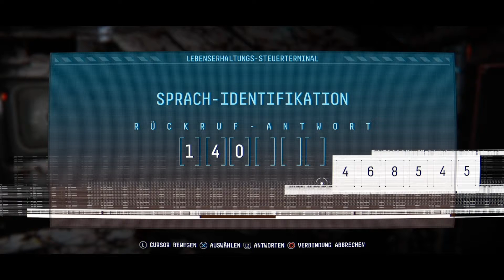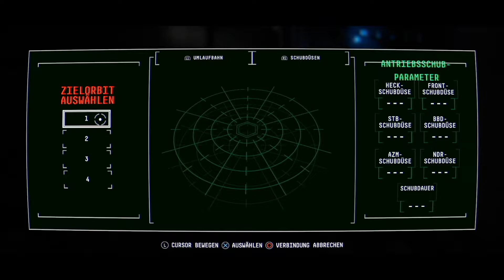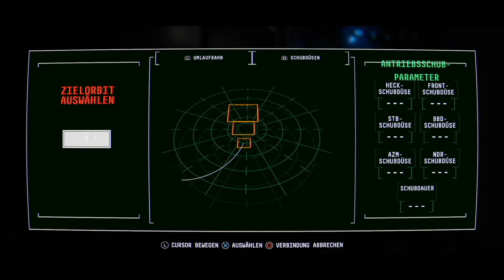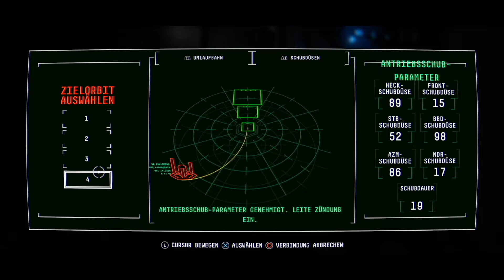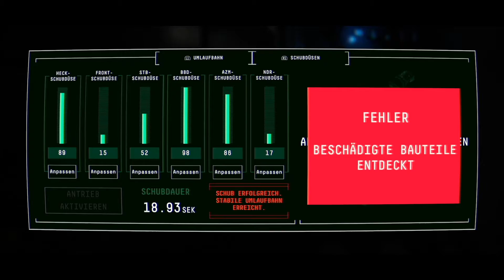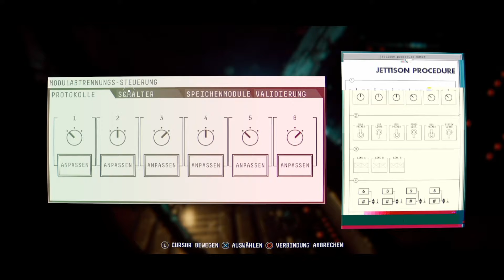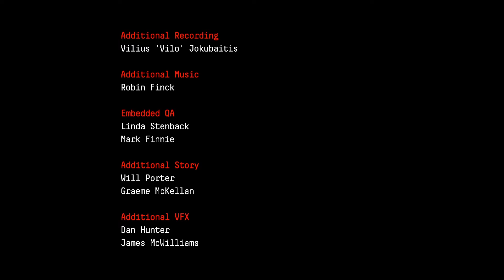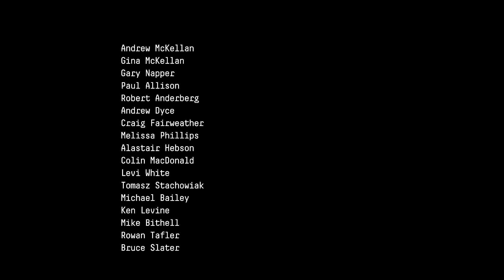Observation (Lets Play) #10 / Finale: Wir sind Eins / Gameplay (Deustch German)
OBSERVATION
Der Sci-Fi-Thriller Observation deckt aus dem Blickwinkel der Stations-KI S.A.M. auf, was mit Dr. Emma Fisher und ihrem Missions-Team passiert ist.
In der Rolle von S.A.M. übernehmen die Spieler die Kontrolle über die Steuerungs- und Überwachungssysteme der Station und unterstützen Emma dabei herauszufinden, was mit der Station, ihrer Crew und auch S.A.M selbst geschehen ist.